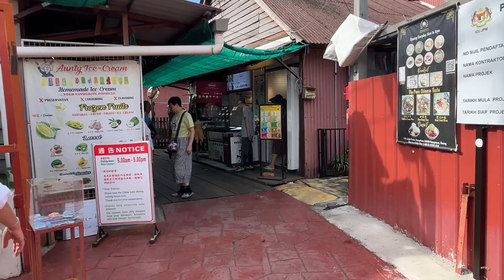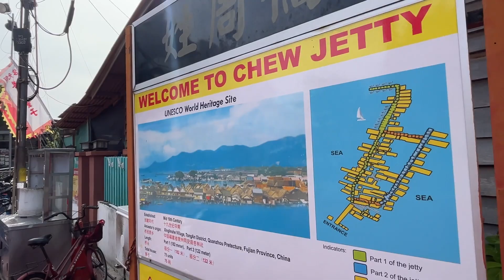Exploring The Stilt House Of Chew Jetty Penang Malaysia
Went to explore one of the famous clan jetties in Penang, Malaysia - Chew Jetty. This jetty is part of the UNESCO World Heritage Site of George Town where it rich in cultural history coming from previous Chinese clan that here settled here generations ago. Nowadays visitors visit to witness picturesque wooden houses built on stilts over the body of water.

WHERE
Weld Quay, George Town, Penang, Malaysia.

The easiest way to get to Chew Jetty is by walking, visitors who are coming from George Town can navigate towards the Weld Quay and look for signs directing the Chew Jetty.